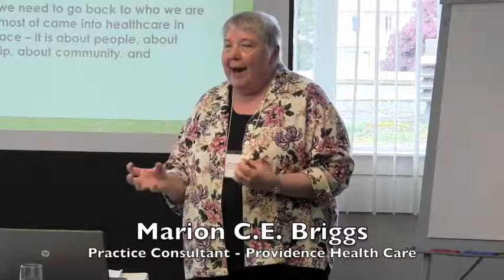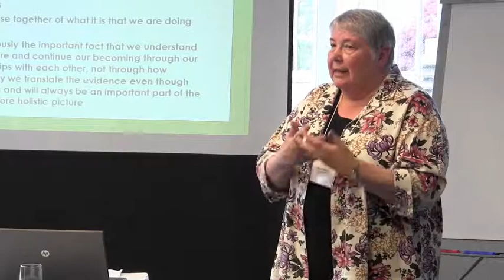PHC Spirituality Conference - Logic of Science vs Logic of Practice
Spirituality, Health and Healing: The difference between the logic of science and the logic of practice.

Synopsis:  The logic of science and the logic of practice are different, and in many ways, incompatible. What difference does this difference actually make? When we translate scientific theory into practice, it does not account for the holistic meaning context of practice, the many situations that don't quite fit the theory, the circumstances that make fit impossible, or the fact that practice is a living, embodied experience, not an abstract concept. We will not abandon science, but we will explore together the life-giving and theory producing knowing of the logic of practice and how temporary breakdowns actually help us to understand the logic of practice and reconnect with the intentions, hopes and dreams that brought us all into health care in the first place.

Providence Health Care hosted its 4th Biennial Spirituality Conference titled "Spirituality: The Invisible Ingredient in Health and Healing", bringing together a wide range of experts from psychologists, bioethicists, specialists in pastoral care, and more.

Speaker:  Marion Briggs, Practice Consultant, Interprofessional Practice, Education and Research, Providence Health Care